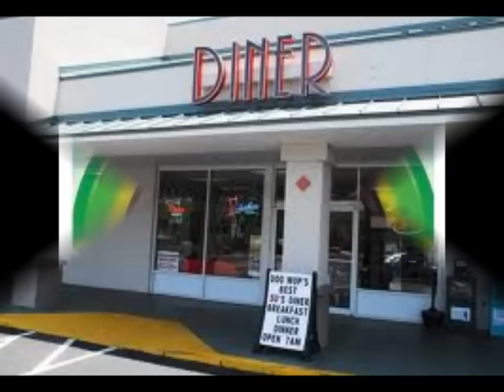" It's So Hard To Say GoodbyTo Yesterday"Kenny Vance & The Planotones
Tribute Doowop 50's 60's